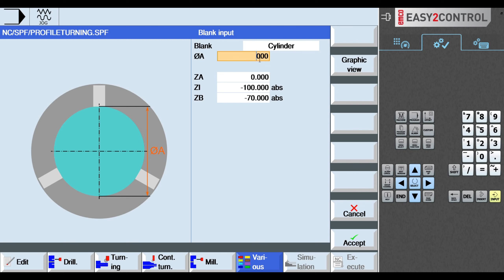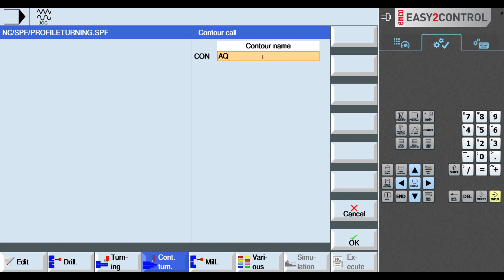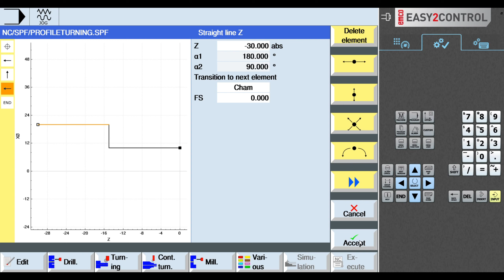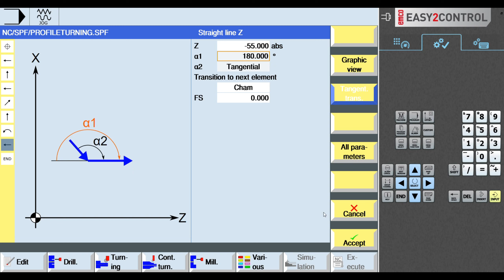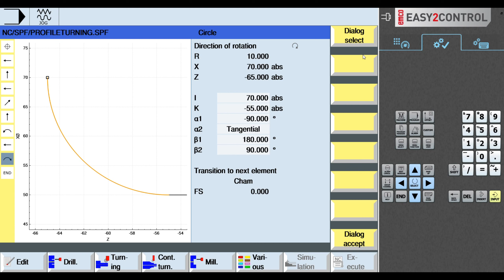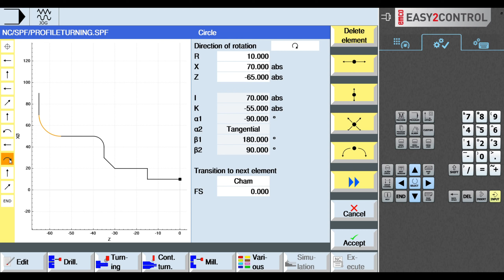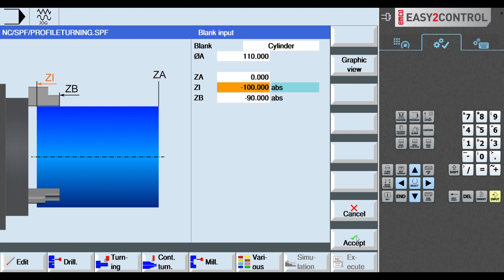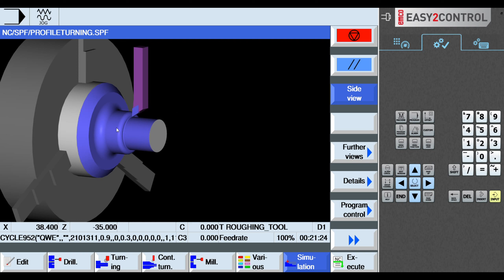Profile turning in Sinumerik 828D